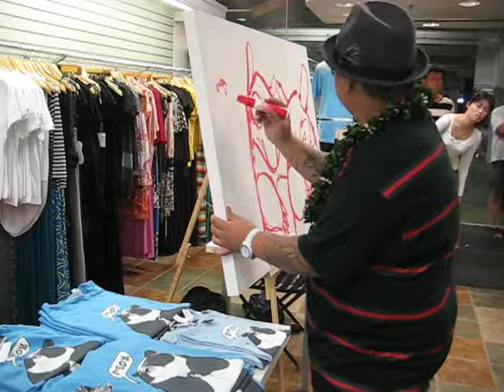Angry Woebots at Split Obsession 12-12-09 (Short)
Aaron "Angry Woebots" Martin appearance at Split Obsession in Ala Moana Shopping Center.

Angry Woebots, a.k.a. Aaron Martin, is a popular multimedia artist originally from Hawaii.  Known for his angry panda theme, "Woes" has become a sensation in the designer toy, street wear, and urban art scenes.  He has traveled extensively across the globe, doing everything from solo shows to live painting demos.

Split Obsession combines the best in urban art, collectible art toys, clothing, accessories, and home accessories into one space.  Featuring an eclectic mix of products, it is Split Obsessions mission to expand art and style in Hawaii.

Visit Split Obsession in the Koko Marina and Ala Moana Shopping Centers,